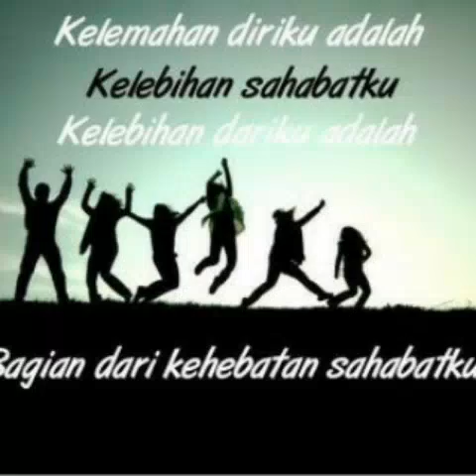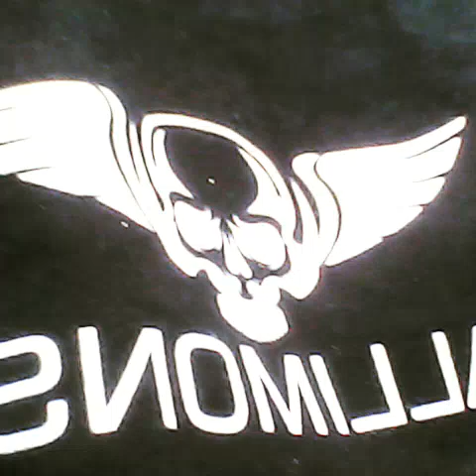allimons_dear god version indonesian mp4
ini sebuah lagu yg tak terlupakan sepanjang hidup kami :)
selamat menyaksikan..
thanks...